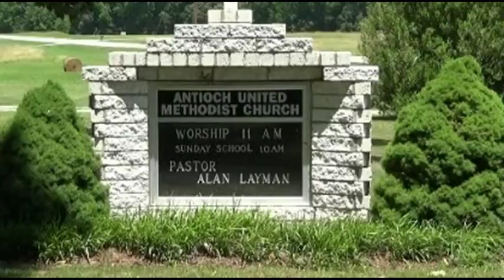Antioch UMC Lunenburg, VA 02-19-2017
Antioch UMC Lunenburg County, VA